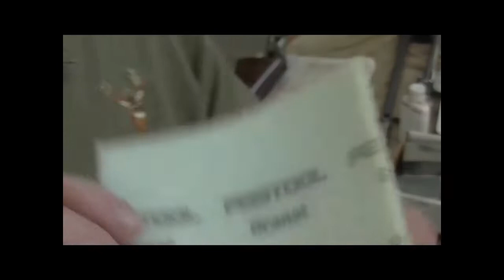E 019 How to make a custom gun stock, (Remington 788)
Making a walnut stock for a Remington 788 in .243 Starting the checking process.